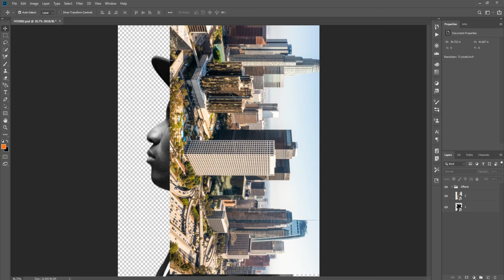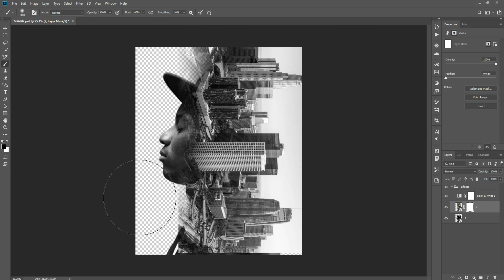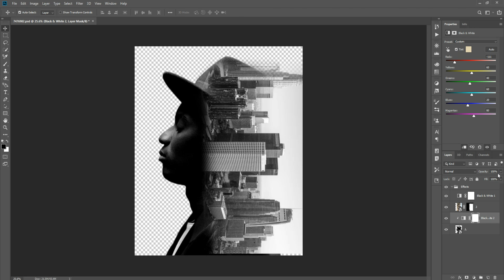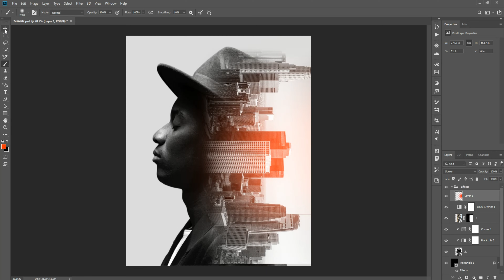How to Create manipulation photoshop Tutorial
In this tutorial video, we will learn how to create a photo composition in Photoshop, step by step. We will begin by setting up the project, then delve into the process of seamlessly blending different images together, adjusting colors, and adding creative effects.

By the end of this video, you will be able to craft your own professional-looking photo compositions.